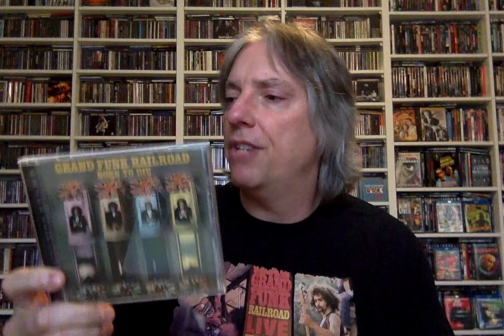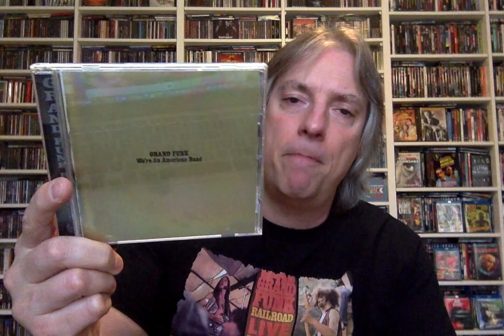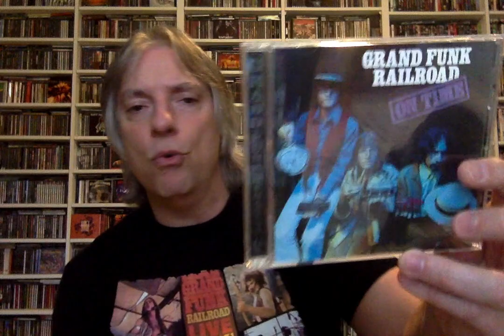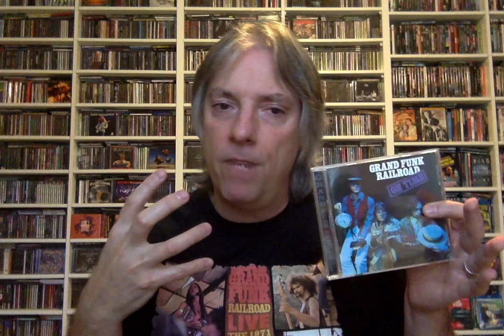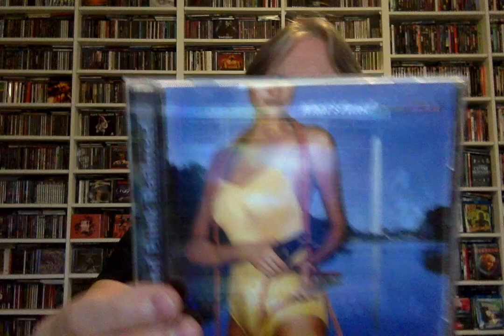Ranking the Studio Albums: Grand Funk Railroad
Join host Pete Pardo as he ranks the studio albums of US hard rock legends Grand Funk Railroad.